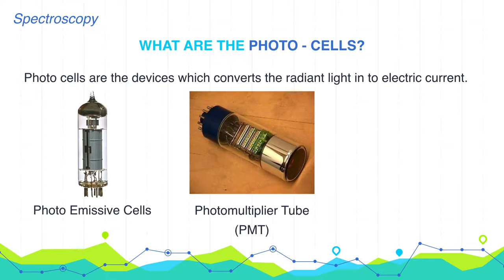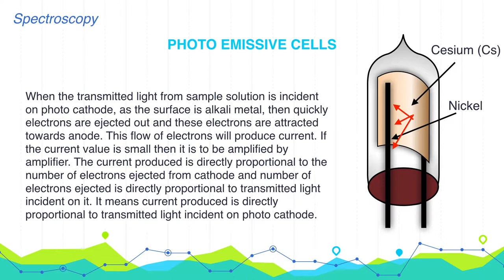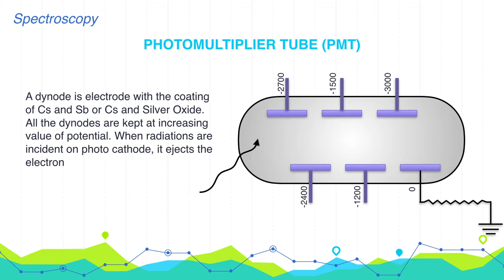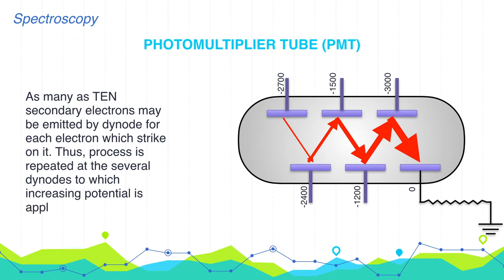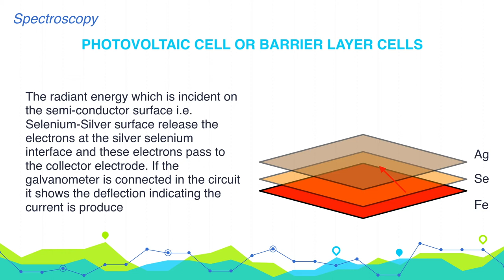What are the Photo-Cells? | Spectroscopy | Analytical Chemistry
Photo cells are the devices which converts the radiant light in to electric current.

1. Photo Emissive Cells: The simplest form of it consists of an evacuated glass tube fit with photo cathode. The photo cathode is concave shaped. It is made of cesium (Cs) or it is made of metal and surface is coat with Cesium or in some cases the surface is coated with Potassium oxide and silver oxide this cathode is called as Photo-cathode. At the centre, there is metallic point. This acts as anode known as photo anode, connected in series with battery, galvanometer, resistance, and amplifier. When the transmitted light from sample solution is incident on photo cathode, as the surface is alkali metal, then quickly electrons are ejected out and these electrons are attracted towards anode. This flow of electrons will produce current. If the current value is small then it is to be amplified by amplifier. The current produced is directly proportional to the no. of electrons: ejected from cathode and no. of electrons ejected is directly proportional to transmitted light incident on it. It means current produced is directly proportional to transmitted light incident on photo cathode.

2. Photomultiplier Tube (PMT): It is also known as electron multiplier tube. It consists of cylindrical tube which is evacuated. The tube is having one cathode called photo cathode and number of the electrodes called Dynodes which are arranged as shown in the diagram. A dynode is electrode with the coating of Cs and Sb or Cs and Silver Oxide. All the dynodes are at positive potential and with increasing value. When radiations are incident on photo cathode, it ejects the electrons. These electrons are incident on dynodes. The primary electron gets accelerated in electrostatic field between the cathode and first dynode and then impregnate on the dynode.
As many as TEN secondary electrons may be emitted by dynode for each electron which strike on it. Thus, process is repeated at the several dynodes to which increasing potential is applied. As a result, the electronic current gets amplified and the pulse of current gets increased by million time greater than the initial current emitted by cathode (Photo Cathode).
3. Photovoltaic cell or Barrier Layer cells: These cells generate their own e.m.f. and require no external source for operation. The photo voltaic cell consists of metal plate usually made of iron on which a thin layer of selenium is deposited. A thin transparent film of silver (C) is spread over the selenium. It acts as the collector electrode. The radiant energy which is incident on the semi-conductor surface i.e. Selenium-Silver surface release the electrons at the silver selenium interface and these electrons pass to the
collector electrode. If the galvanometer is connected in the circuit it shows the deflection indicating the current is produced.